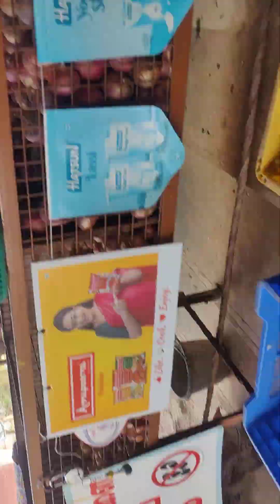18 May 2024